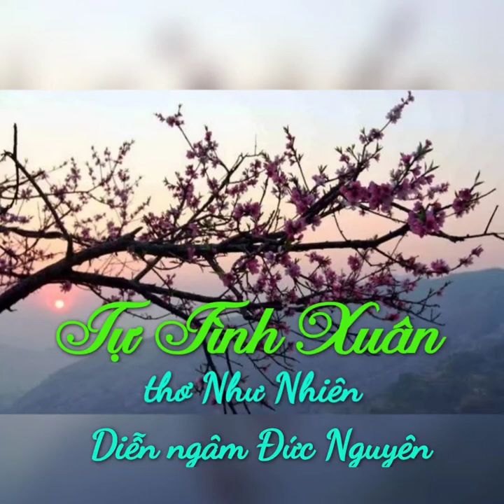TỰ TÌNH XUÂN. Thơ Như Nhiên. Diễn ngâm Đức Nguyện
TỰ _TÌNH_XUÂN